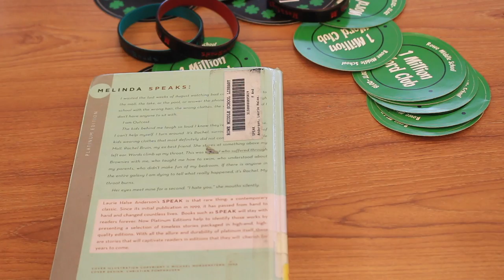1 Million Word Club - 1st Round of Inductees (2019-2020)